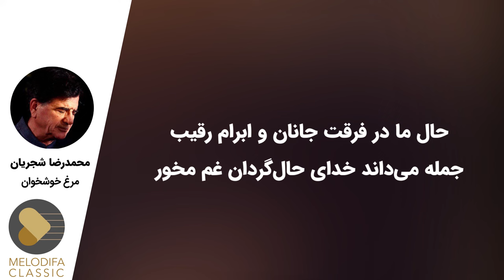Mohammadreza Shajarian - Tasnif Morghe Khoshkhan (محمدرضا شجریان - تصنیف مرغ خوشخوان)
Mohammadreza Shajarian - Tasnif Morghe Khoshkhan with lyrics now on melodifa Classic.
محمدرضا شجریان - تصنیف مرغ خوشخوان رو در کانال ملودیفا کلاسیک همراه با لیریک فارسی ببینید و بشنوید

تصنیف "مرغ خوشخوان" یکی از قطعات آلبومی به همین نام است با صدای محمدرضا شجریان و اجرای گروه شهناز. این آلبوم در شهریور سال 1390 منتشر شد. شعر تصنیف "مرغ خوشخوان" سروده حافظ شیرازی است.

متن تصنیف مرغ خوشخوان محمدرضا شجریان:

یوسف گمگشته بازآید به کنعان غم مخور
کلبه احزان شود روزی گلستان غم مخور
این دل غمدیده حالش به شود دل بد مکن
وین سر شوریده بازآید به سامان غم مخور
گر بهار عمر باشد باز بر تخت چمن
چتر گل در سر کشی ای مرغ خوشخوان غم مخور
هان مشو نومید چون واقف نه‌ای از سر غیب
باشد اندر پرده بازی‌های پنهان غم مخور
در بیابان گر به شوق کعبه خواهی زد قدم
سرزنش‌ها گر کند خار مغیلان غم مخور
دور گردون گر دو روزی بر مراد ما نرفت
دائما یکسان نباشد حال دوران غم مخور
گر چه منزل بس خطرناک است و مقصد بس بعید
هیچ راهی نیست کان را نیست پایان غم مخور
حال ما در فرقت جانان و ابرام رقیب
جمله می‌داند خدای حال‌گردان غم مخور